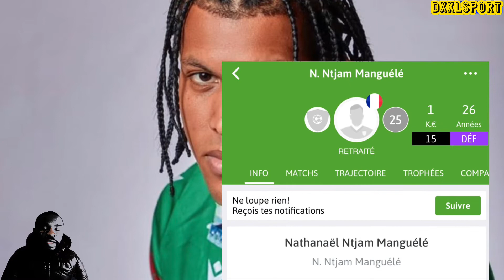Canon de Yaoundé signe un Joueur retraité ayant joué la 5ème division en France